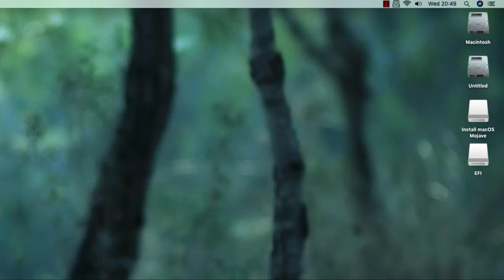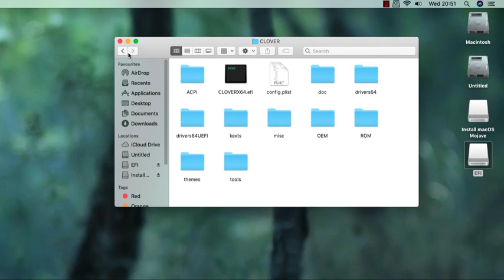Install Clover On External USB Flash Drive - Glasgood Aorus Pro Z390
Aorus Pro Z390 Hackintosh Guide